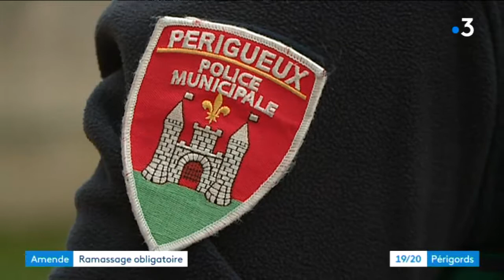La brigade verte à la chasse aux crottes de chien à Périgueux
Reportage d'Elsa Arnould. Montage Floriane Pelé.